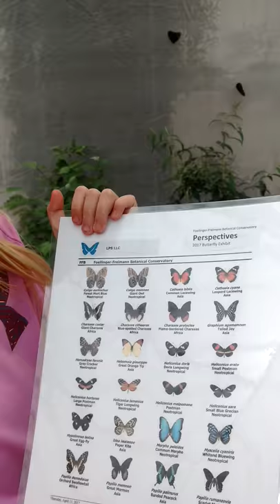Tess Plays at the Butterfly Expo! LifeVlog at Foellinger-Freimann Botanical Conservatory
Hi! It's Tess Plays! So we have a family pass to the beautiful Foellinger-Freimann Botanical Conservatory aka the Botanical Gardens here in Fort Wayne, Indiana! So today I take you into there limited time butterfly expo! You can even buy a hatch your own butterfly for $5 for a complete kit! I'm get my own next visit! Super excited, so check out the video and we should have another LifeVlog down there sometime. I absolutely love our downtown and exploring.

All content of Tess Plays is Copyright Protected, media and or journalist must inquire before use of any form of videos or vlogs. Thanks! Keep checking back for more!